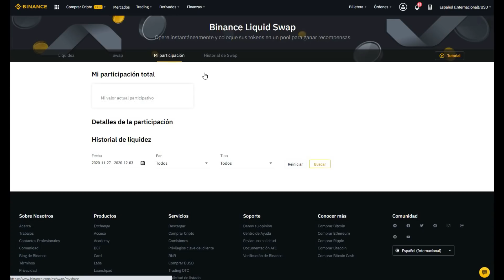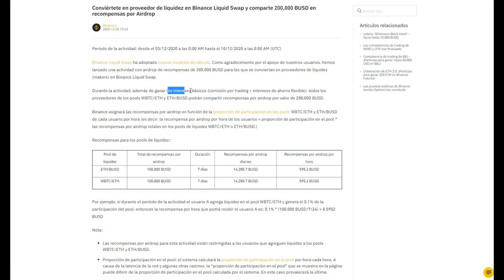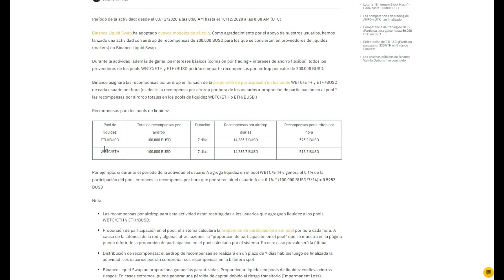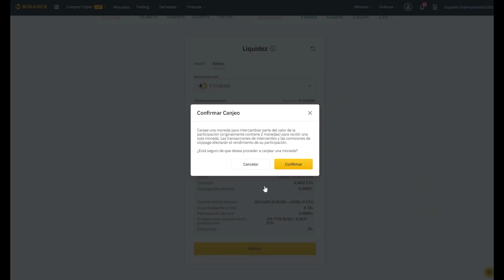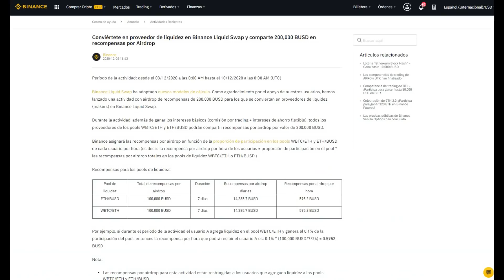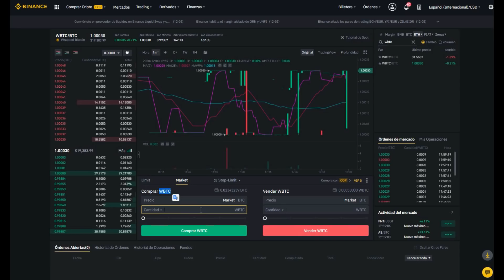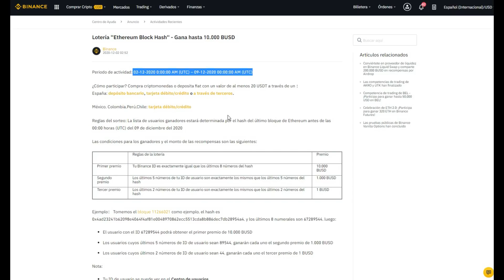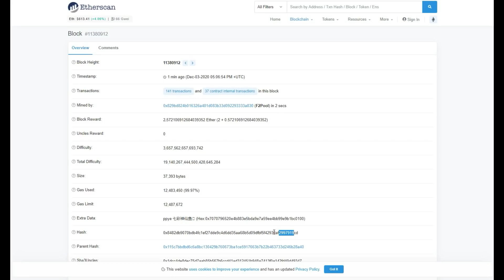⚡️ Liquid Swap ~ Es la Mejor Inversión de Bajo Riesgo en Criptomonedas para 2021 ⚡️ Binance Exchange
► Binance Liquid Swap está repartiendo 200.000$ para todos los usuarios que añadan liquidez en los pares ETH/BUSD y WBTC/ETH. Puedes entrar en las pools con un mínimo de 10$ y durante 7 días vas a obtener recompensas cada hora dependiendo del % de participación en cada pool.
La promoción será desde el día 03/12 hasta el 10/12 y te abonarán las recompensas en los 7 días siguientes en tu billetera SPOT.

Aclaración: Si queréis entrar a la promoción invirtiendo 10$ o una cantidad menor a 180$, la única manera de hacerlo es primero tener BUSD y añadir la liquidez en la pool ETH/BUSD

Liquid Swap es un producto de bajo riesgo y está dando muy buenos resultados, en el vídeo también analizamos los resultados del último mes en donde hemos conseguido una rentabilidad del 40% sobre nuestra inversión

Además, al finalizar el vídeo también veremos un sorteo de lotería en donde el primer premio será de 10.000$

00:00 Presentación Promociones
03:00 Resumen En que consiste Liquid Swap?
03:50 Promoción 200.000$
05:58 Retirar y Añadir Liquidez
08:21 Pool WBTC/ETH y cómo obtener WBTC
11:19 Lotería para ganar 10.000$